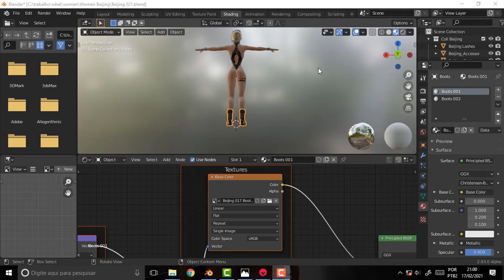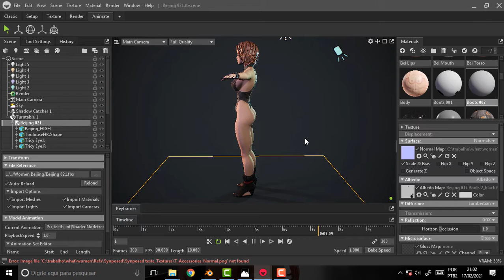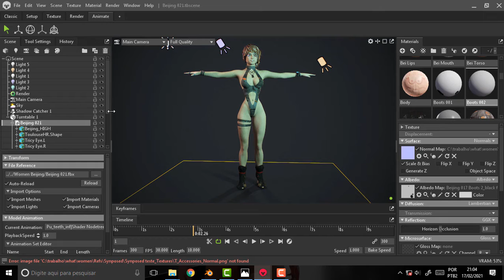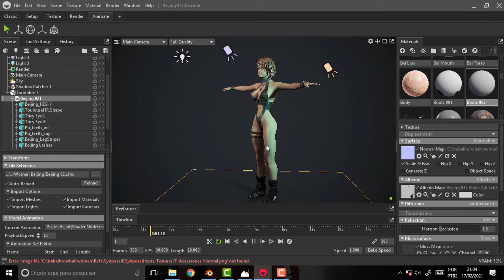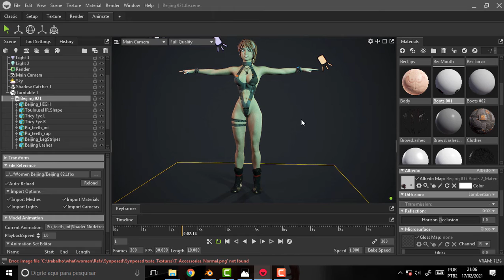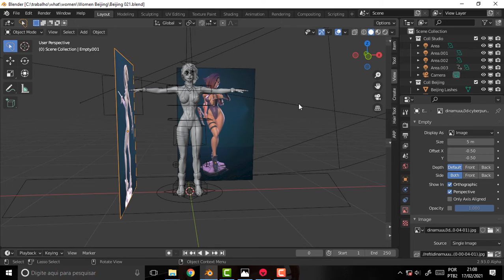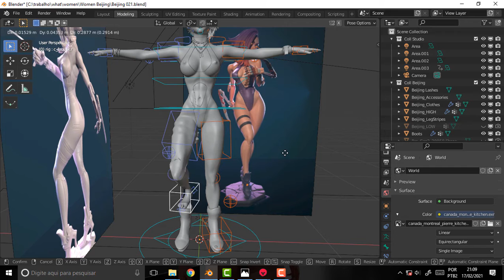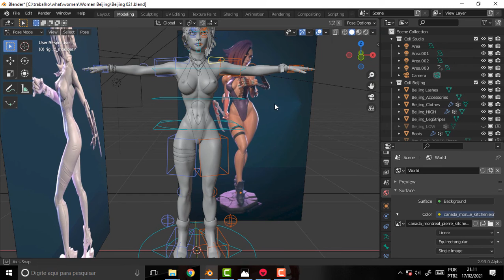BLENDER 1739 Beijing Turn Turn Turn